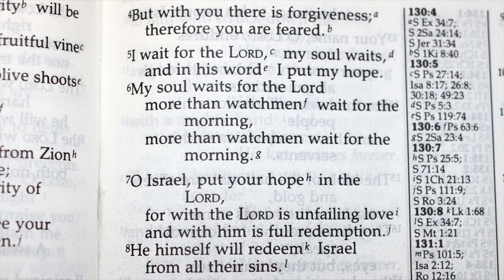Holy Bible - Psalm 130 : 1 - 8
1 Out of the depths I cry to you, Lord;
2     Lord, hear my voice.
Let your ears be attentive
    to my cry for mercy.
3 If you, Lord, kept a record of sins,
    Lord, who could stand?
4 But with you there is forgiveness,
    so that we can, with reverence, serve you.
5 I wait for the Lord, my whole being waits,
    and in his word I put my hope.
6 I wait for the Lord
    more than watchmen wait for the morning,
7 Israel, put your hope in the Lord,
    for with the Lord is unfailing love
    and with him is full redemption.
8 He himself will redeem Israel
    from all their sins.